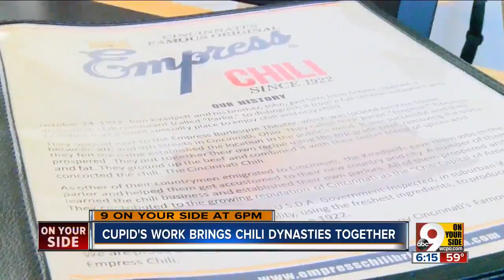Families unite Cincinnati chili dynasties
The story of Cincinnati chili isn't just about the love between a city and its homegrown food. It's about the love between the families who run some of the longtime chili parlors.